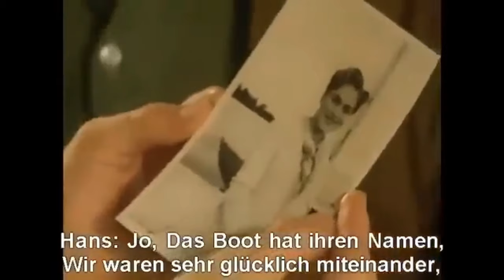تعلم اللغة الالمانية من الافلام-Learn German from movies